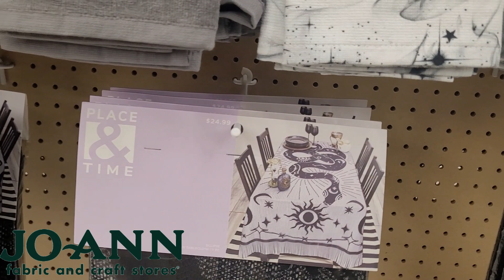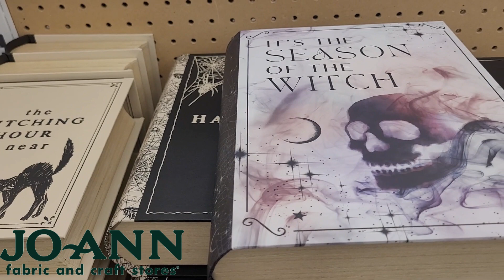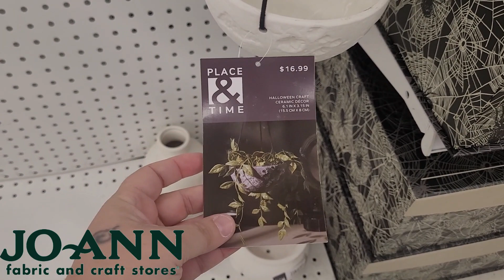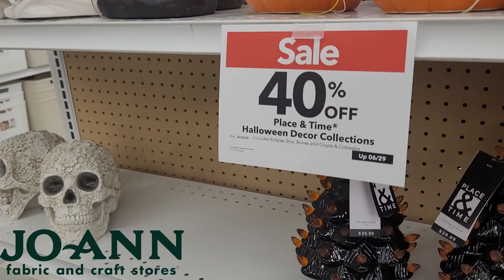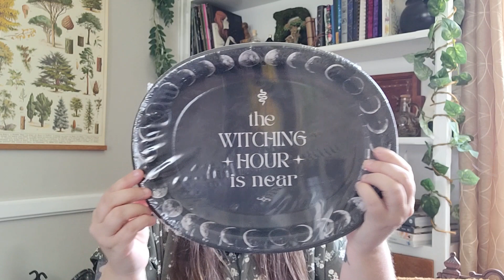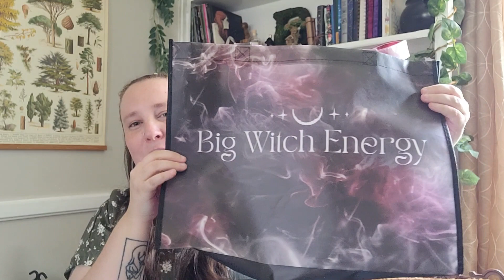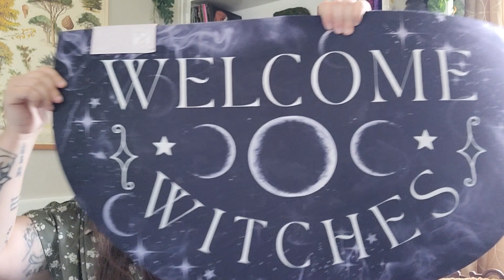First Witchy Decor Haul of the Season | Halloween Haul from Cracker Barrel, JoAnn, Homegoods, TJMaxx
Sea themed Junk Journal Ephemera Kit

Witchy Nature theme Junk Journal Kit

You can shop my small business called The Wilted Quill